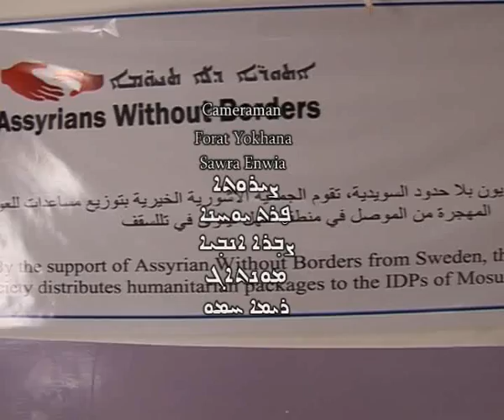Relief Program in Teleskof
AAS-I distributes aid to the displaced Assyrian Christians of the Nineveh Plain. The assistance is bound to help thousands of displaced people.